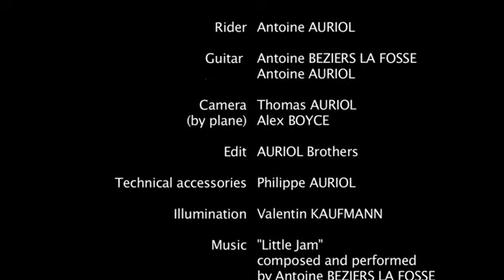Dancing in the Wind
Chapter 4 of our Road Movie